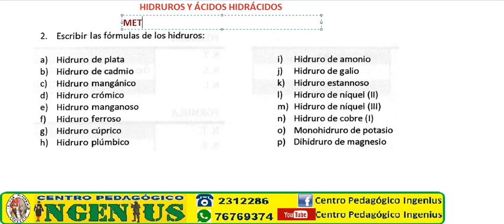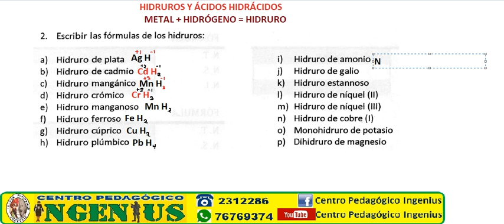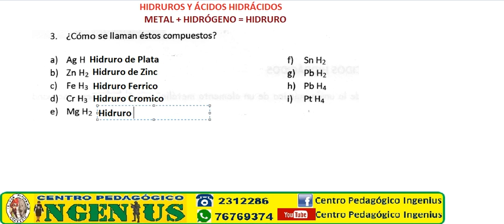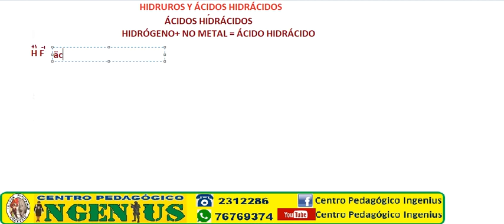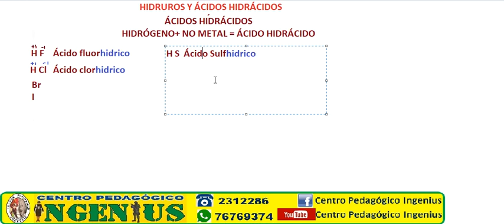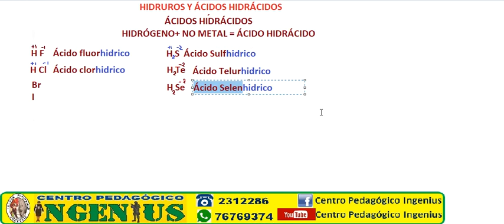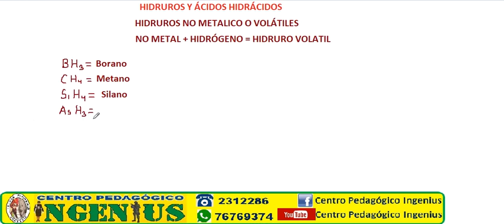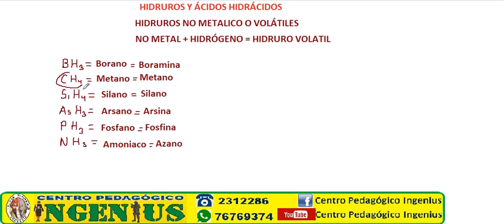HIDRUROS Y ÁCIDOS HIDRÁCIDOS (Clase 8 de Química)